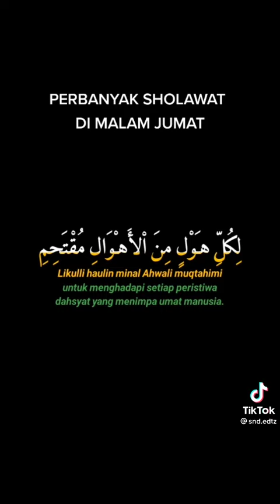mari perbanyak membaca Sholawat